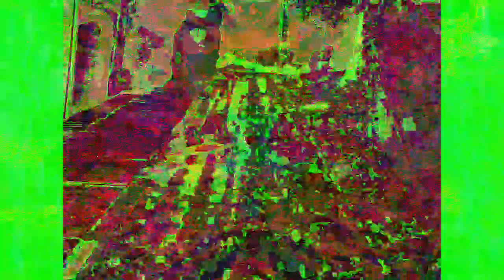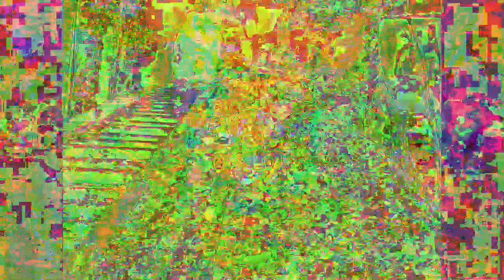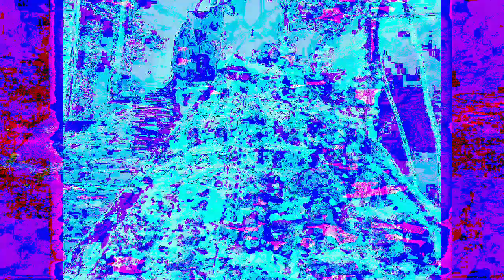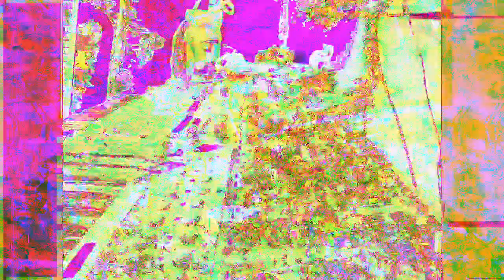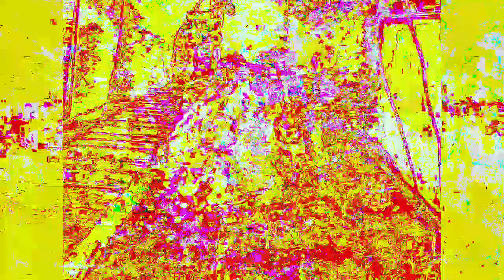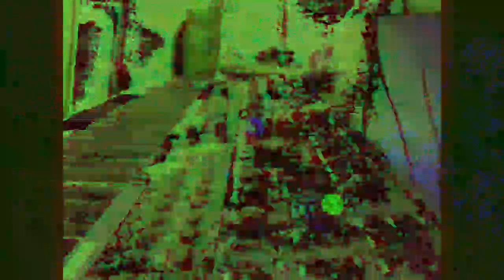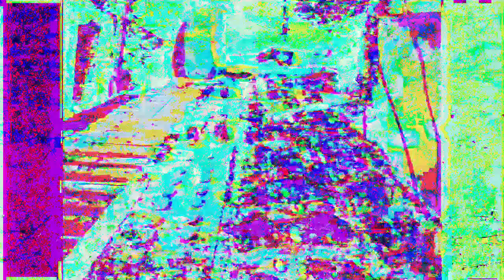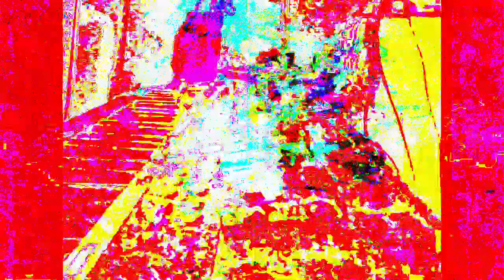Movie 22 12 05 06h54m57s separate realities 3 set of videos. *Photosensitivity Warning*